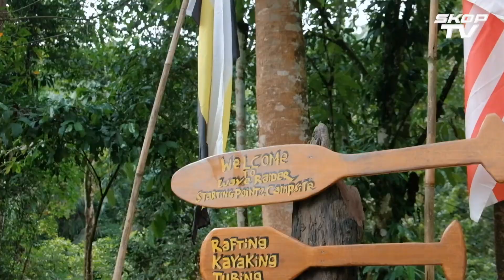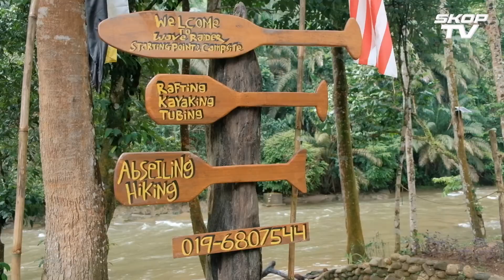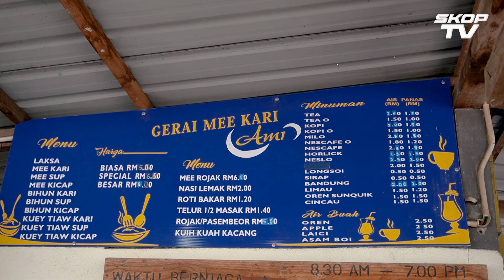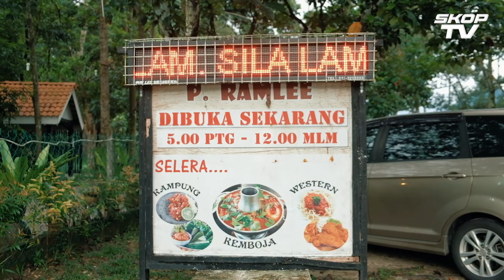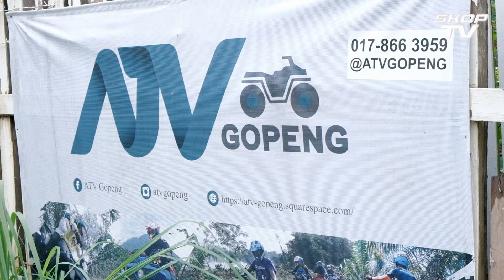ADA APA DI GOPENG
Hey guys skop tv kembali lagi tetapi kali ini di gopeng pulak , so apa yang menarik kat gopeng ni guys , mari sama2 kita saksikan episode kali ini pula .